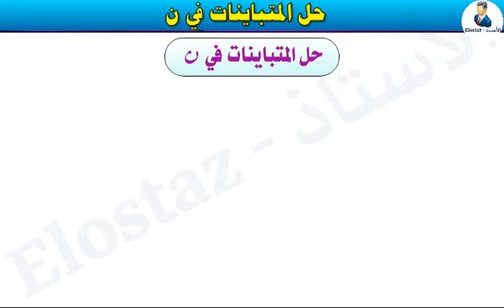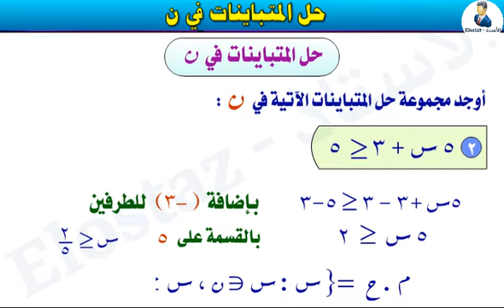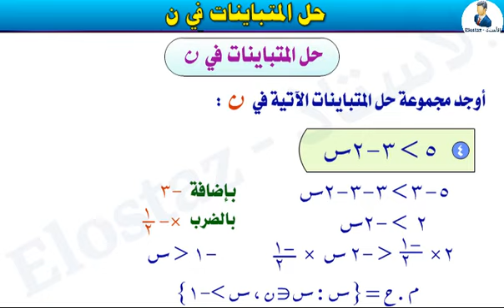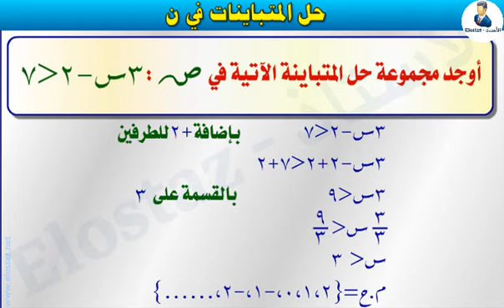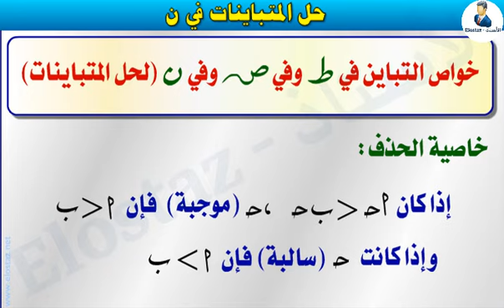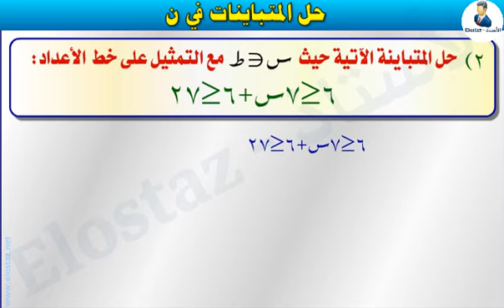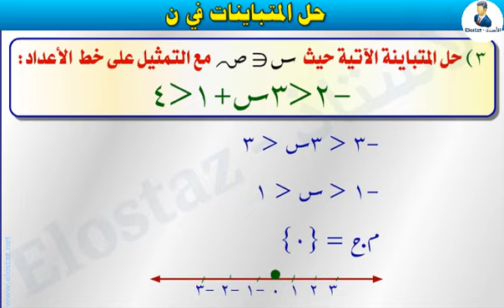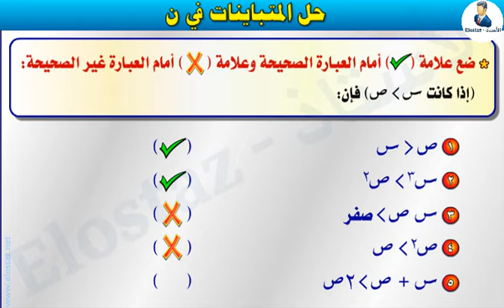الأعداد والجبر - حل المتباينات في ن ( مجموعة الأعداد النسبية )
الرياضيات - الصف الأول الإعدادي
شرح مبسط لكيفية حل المتباينات في مجموعة الأعداد النسبية

لا تنسى حل مسائل ( اجتهد أن تحل ) الموجودة في المنتدى

00:15 تعريف مفهوم المتباينة
00:51 تعريف ما هو حل المتباينة
01:05 تعريف مجموع التعويض للمتباينة ومجموعة حل للمتباينة
01:23 مثال 1 - هام - أوجد مجموعة حل المتباينات الآتية في ن
05:22 مثال 2 - أوجد مجموعة حل المتباينة في ص
06:50 خواص التباين في ط ( الأعداد الطبيعية )، وفي ص ( الأعداد الصحيحة ) وفي ن ( الأعداد النسبية ) لحل المتباينات
10:48 مثال 3 - حل المتباينة الآتية
11:34 مثال 4 - حل المتباينة الآتية في ط مع التمثيل على خط الأعداد
13:16 مثال 5 - حل المتباينة الآتية في ص مع التمثيل على خط الأعداد
14:34 مثال 6 - حل المتباينة الآتية في ن
15:54 مثال 7 - هام جدا - ضع علامة (صح) أمام العبارة الصحيحة وعلامة (خطأ) أمام العبارة الخاطئة